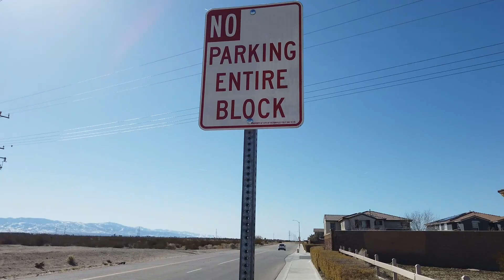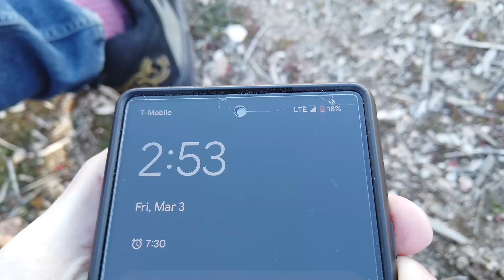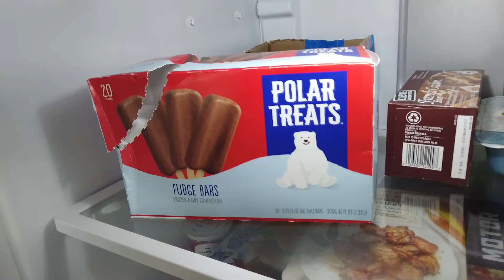This video got messed up by the wind!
FatalGrips™

google +
TheGamingKingz497